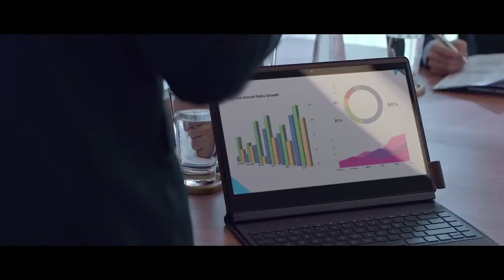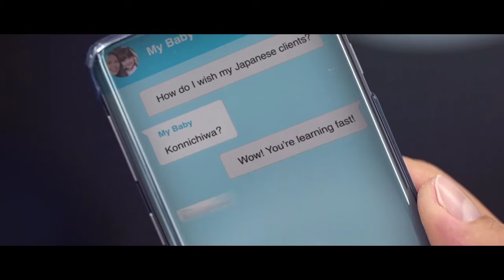[Inspirational / Confidence] ANA (Japan Airline) You Deserve The Best